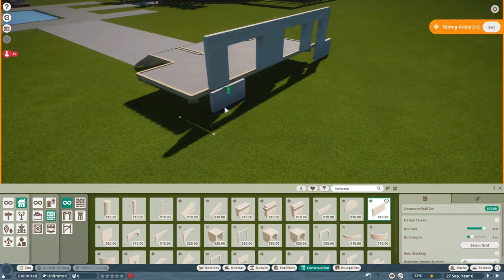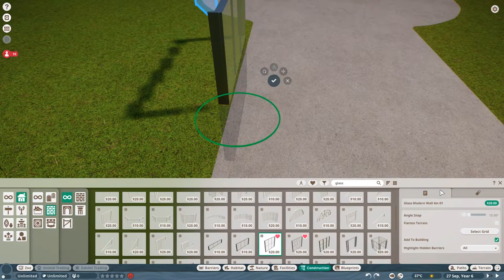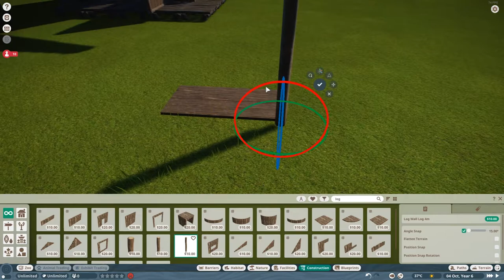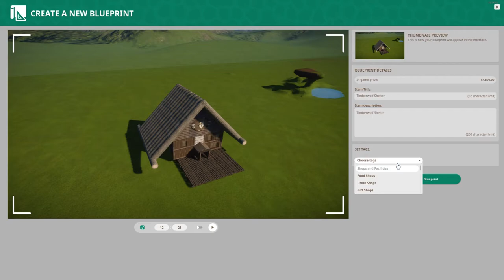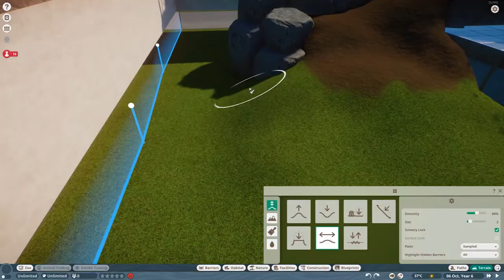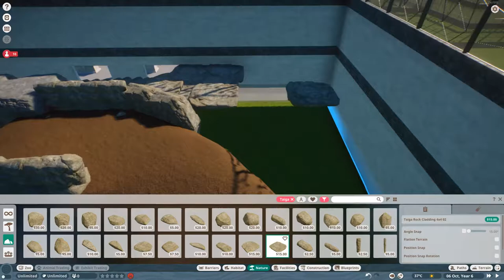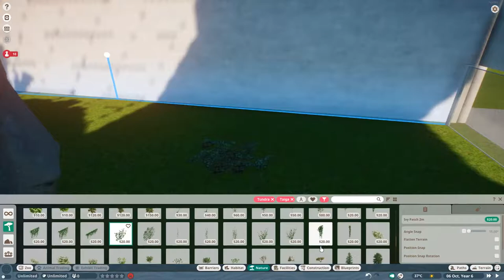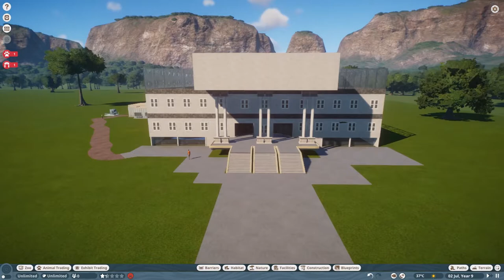Timber Wolf Habitat Beserta Enclosurenya! | Planet Zoo Indonesia | Gameplay Sandbox Mode Ep. #03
Hari ini kita bikin surganya Timber Wolf!

Timber Wolf atau nama lainnya Canis lupus di game Planet Zoo biasanya tinggal berkelompok dari 2-12 ekor.

Biar koleksi Timber Wolf di kebun binatang ini bisa nampung banyak, jadi habitatnya kita bikin yang gede.

Di dalam habitat Timber Wolf ini, bakal ada juga enclosurenya!

Jangan lupa:
- Kasih like kalo suka sama videonya dan tinggalin komen.
- Share ke temen, bilangin ada pendatang baru di Youtube :)